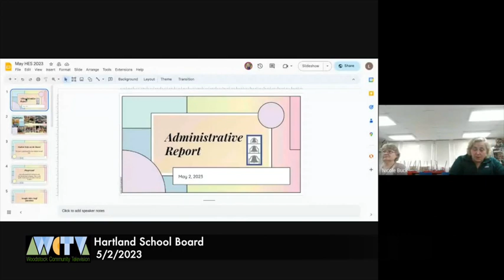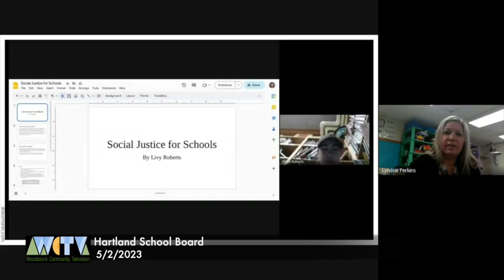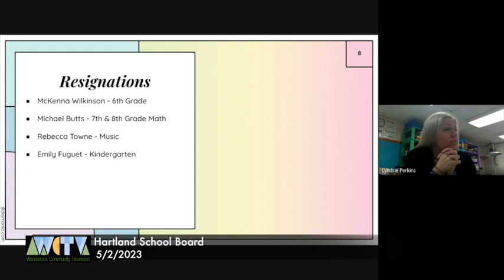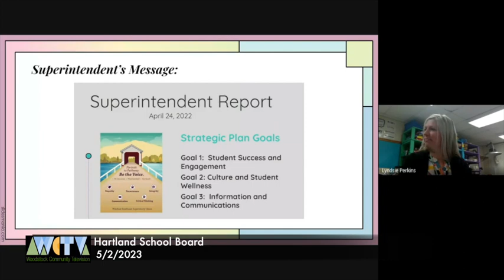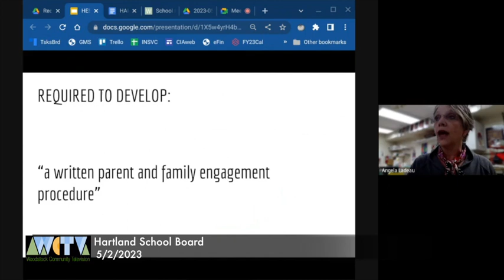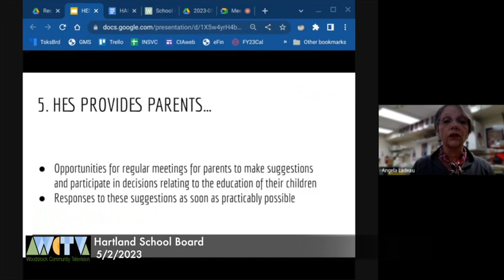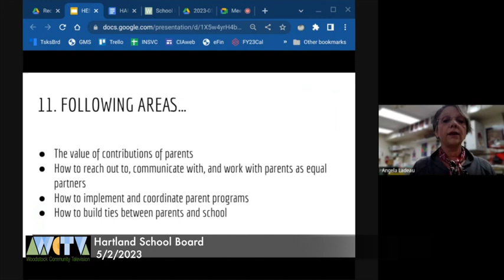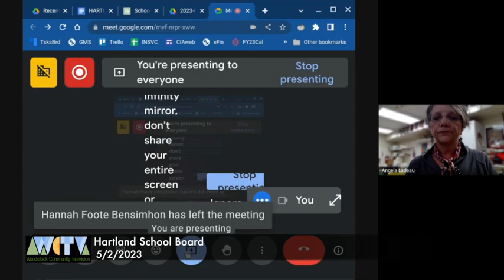Hartland School Board 5/2/2023